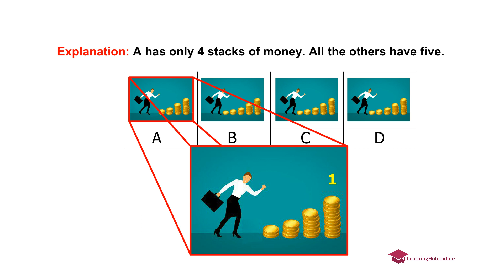PEP Ability Test Question #6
Primary Exit Profile - PEP Practice